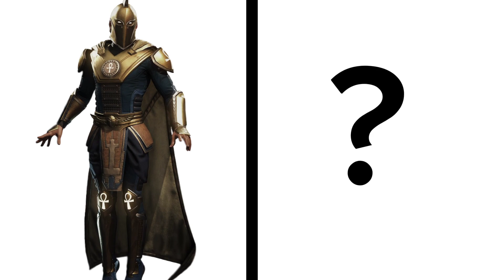SUPERHEROES but DINO-HEROES | All Characters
Superheroes Characters in the video :
- captain america                       - green latern
- thor                                             - the atom
- hulk                                             - the flash
- spiderman                                 - doctor fate
- ironman                                     - black adam
- thanos                                       - the spectre
- wonder woman                        - hawkeye
- doctor strange                          - martian manhunter
- batman                                      - antman
- robin                                           - mr fantastic
- shazam                                      - human torch
- deadpool                                   - the thing
- wolverin                                     - namor
- aquaman                                   - ghost rider
- black panther                            - red tornado
- superman                                  - vision

When creating these videos, I use images that I create myself. I edit them using Capcut video editor. It takes about 5 hours to create these videos, so my viewers could enjoy looking at different variations of popular characters.